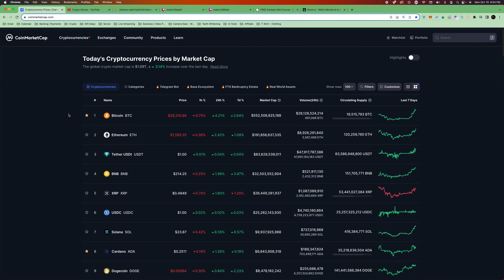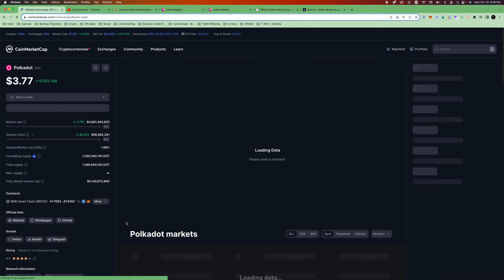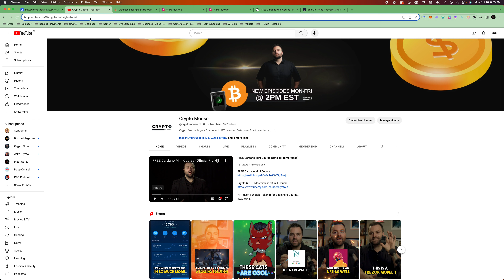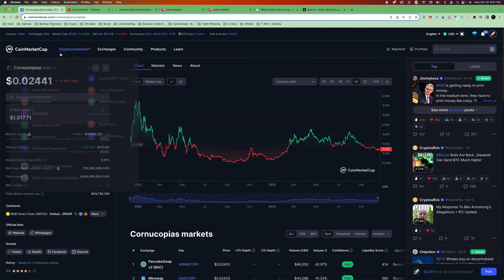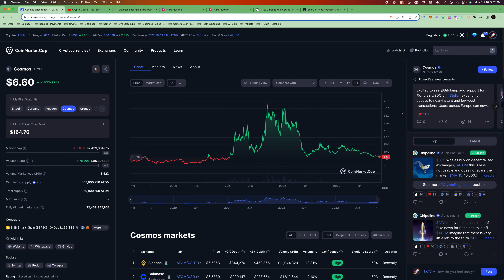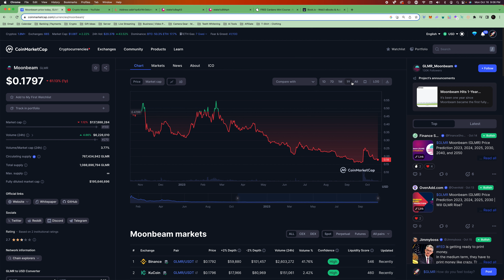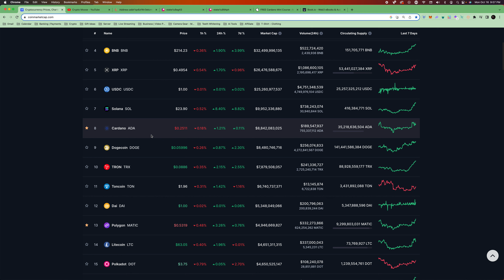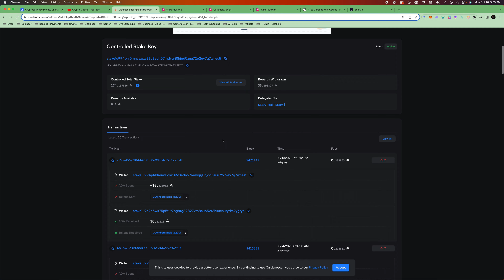10 Cryptocurrencies you should know about!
Link Tree: 🔥

10 Day Cryptocurrency Challenge! The Ultimate Crypto Course

10 Cryptocurrencies you should know about!